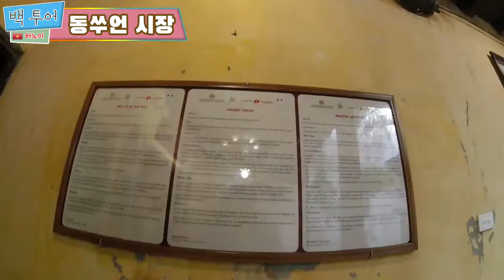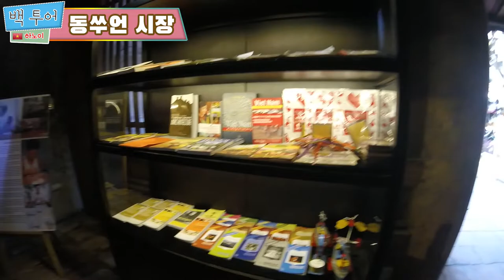[🇻🇳베트남 여행] 동쑤언 시장 (Dong Xuan Market) [Vietnam Tour]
♣ NORTHERN VIETNAM TOUR
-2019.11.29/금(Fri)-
동쑤언 시장(Chợ Đồng Xuân/Dong Xuan Market)
박 마 템플(Đền Bạch Mã/Bach Ma Temple)
옛 하노이 건물(Ngôi nhà Di sản/Hanoi Ancient House)

현지인들이 자주 찾는 진정한 로컬 마켓! 비교적 관광객들이 적지만 물건으로 빽빽한 시장 내부에 들어가 보죠!

It's a real local market where natives come by! Go deep to the market filled with few travelers but full goods!